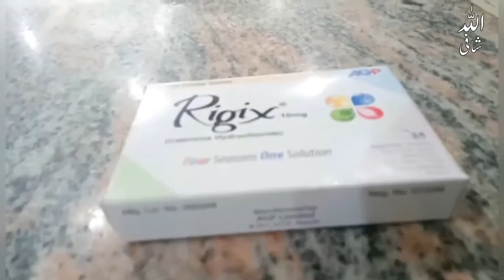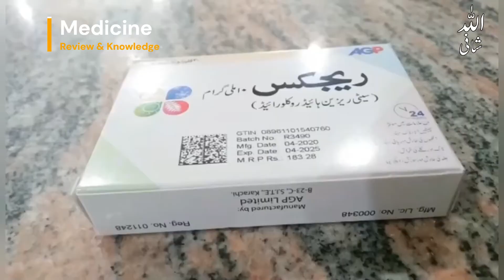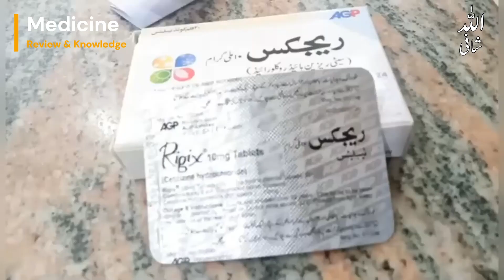Rigix 10mg Tablet Uses In Urdu / Hindhi , Side Effects & Price In Pakistan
Rigix 10mg tablet
Allergy Antihistamine, Systemic
Rigix 10mg tablet is composed of
Cetirizine (10mg)

 Rigix contains 10mg of Cetirizine Dihydrochloride in tablet form
Rigix belongs to the category of Systemic anti-histamines
It is used to treat allergic rhinitis throughout the year and urticaria
Rigix is used to relieve allergic symptoms such as:
Sneezing
Stuffy nose
Eye irritation
Itching.
Side Effects For For Rigix 10mg
Patients adminstered with this medicine may experience drowsiness, abdominal pain, coughing, dizziness, dry mouth, fatigue, headache and nausea.

When Not To Use For Rigix 10mg
How To Use For Rigix 10mg
Take this medicine by mouth with a glass of water
Swallow it whole, do not chew or crush it
Take it with or without meals
Dose: 1 tablet (10mg) per day
Why Choose For Rigix 10mg
Rigix is an anti-histamine, it works by blocking the action of histamine; a substance in the body responsible for allergic symptoms
It can be used throughout the year; in all 4 seasons.
Storage For Rigix 10mg
Store it in a cool dry place, away from direct light and heat. Keep it away from the reach of children and pets.

How To Get It For Rigix 10mg

Faqs
What are the side effects of this medicine?

Patients using this medicine may experience:

Drowsiness
Abdominal pain
Coughing
Dizziness
Dry mouth
Fatigue
Headache
Nausea
What are the symptoms of overdose?

Confusion
Diarrhea
Fatigue
Dizziness
Skin irritation
Pupillary dilation.
Is this medicine safe for young adults?

This medicine may be used after consulting a doctor. Do not give this to your child if he/she is younger than 6 months.

How to store this medicine?

Will this medicine affect my driving ability?

Yes, avoid driving until you know how this medicine affects you. It may cause drowsiness.

 Rigix

Generic: Cetirizine Dihydrochloride

Therapeutic Class: Antihistamines Systemic

Composition: Each Rigix tablet contains cetirizine dihydrochloride 10 mg.
Each ml of Rigix oral solution contains 1 mg of cetirizine dihydrochloride

Description: Cetirizine, an active metabolite of hydroxyzine, is an antihistamine; its principal effects are mediated via selective inhibition of peripheral H1 receptors and are indicated in allergic conditions

Indications: Seasonal allergic rhinitisPerennial allergic rhinitisChronic idiopathic urticaria

Dosage:

Tablets:
Adults & children above 12 years: One 10 mg tablet daily

Rigix oral solution can be taken without regard to food consumption.

Children 6 months to 2 years for Perennial Allergic Rhinitis and Chronic Urticaria:

The recommended dose of Rigix oral solution in children 6 months to 23 months of age is 2.5 mg ½ teaspoonful once daily. The dose in children 12 to 23 months of age can be increased to a maximum dose of 5 mg per day, given as ½ teaspoonful 2.5 mg every 12 hours.

Children 2 to 5 years for Chronic Urticaria:

The recommended initial dose of Rigix oral solution in children aged 2 to 5 years is 2.5 mg ½ teaspoonful once daily. The dosage in this age group can be increased to a maximum dose of 5 mg per day given as 1 teaspoonful 5 mg once daily, or as ½ teaspoonful 2.5 mg given every 12 hours.

Children 6 years & above:
2 teaspoonfuls once daily or 1 teaspoonful twice daily.

Presentations:
10 mg tabs 30’s
Oral sol 120ml